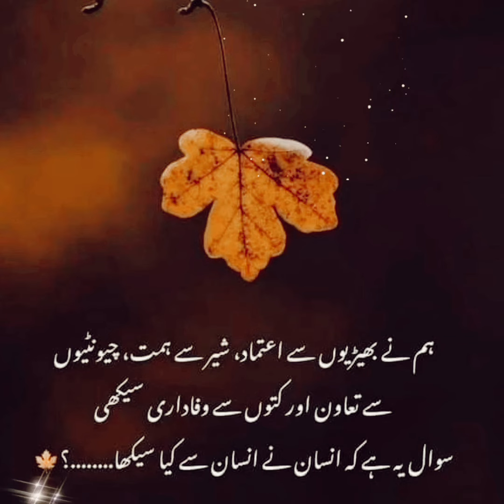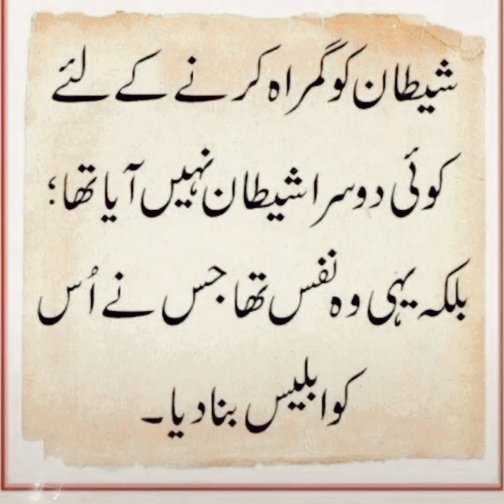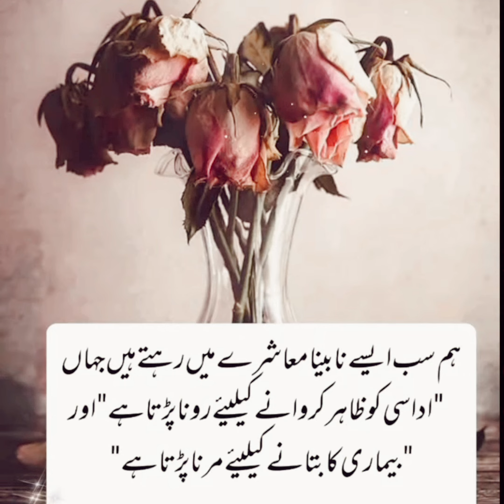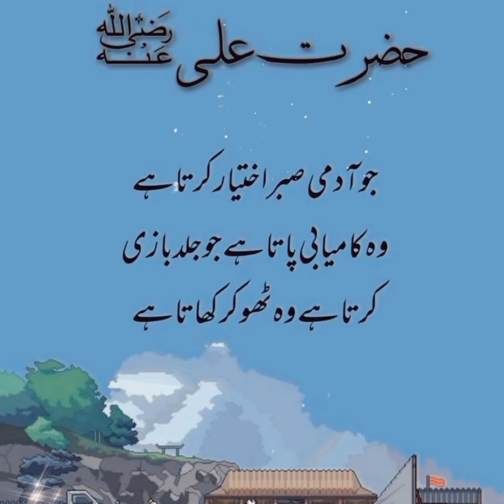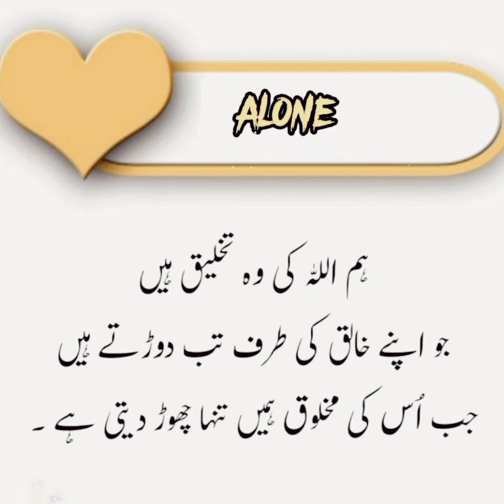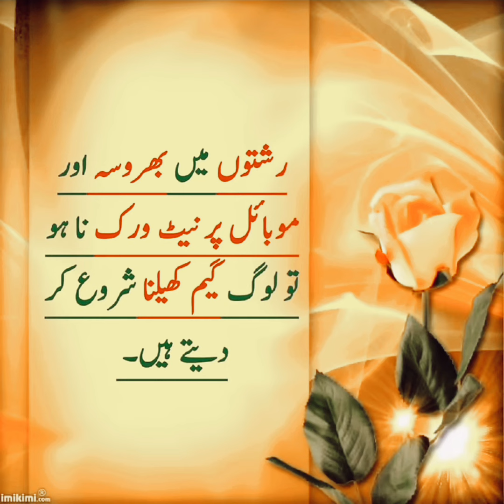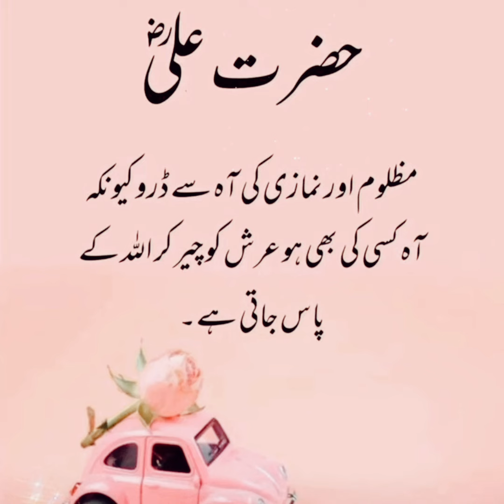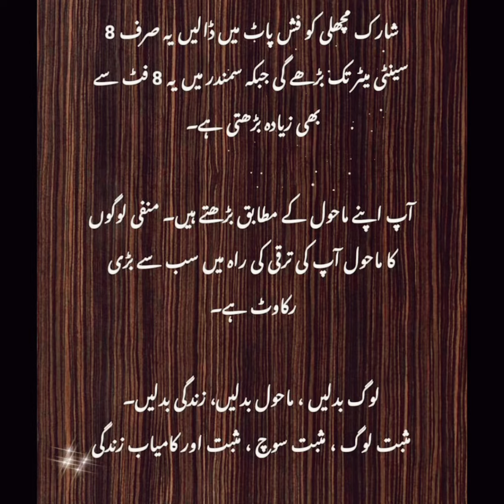Life Changing Quotes In Urdu , Hindi ll Beautiful Urdu, Hindi Quotes .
Rasool Allah SAW ki Hadees sharif
Akhlaq ki baatein